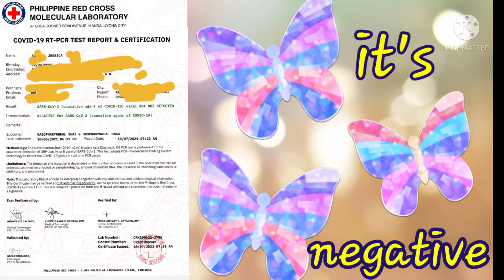salamat at mkakauwi narin